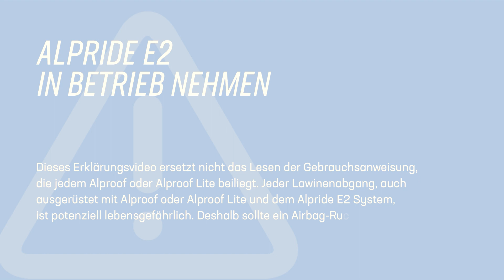Alpride E2: in Betrieb nehmen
In diesem Video lernst du, wie du das E2 System in Betrieb nimmst.

00:00 Begrüßung und Vorstellung
00:38 Wie wird das System eingeschaltet?
01:00 Wie liest man die Farben der LED Kontrollleuchte?
01:21 Selbsttest ausführen und Ladestatus ablesen
01:53 System laden via Batterie und Kabel